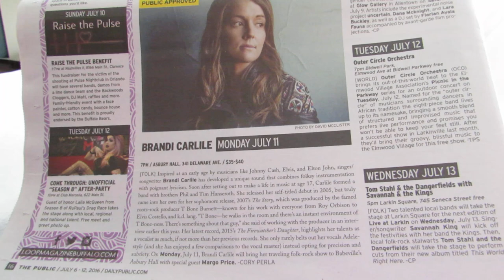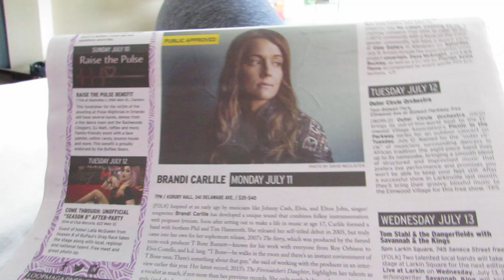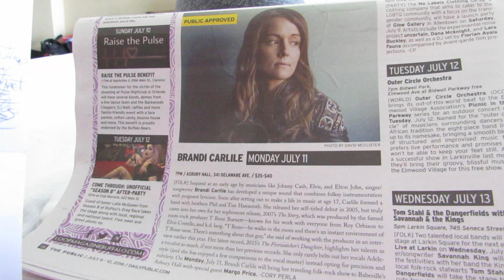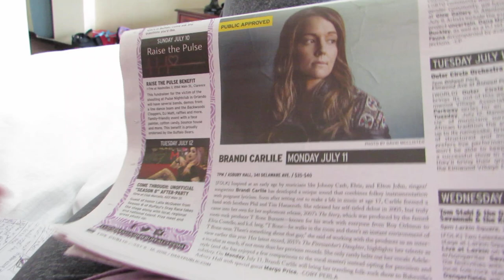Song for songwriter Brandi Carlile If I Ever 11 July 2016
Song for songwriter Brandi Carlile If I Ever 11 July 2016 brandicarlile song prose iie ifiever - Just for the fun of doing it - My first draft - Ma première version d'une chanson pour BRANDI CARLILE song IF I EVER IIE iie slam brandi carlile 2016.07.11

+ Lyrics SONG FOR BRANDI CARLILE If I Ever

+Chorus+
If I Ever meet BRANDI
I would tell her

+Verse-No-1
When I get into town
I would put so loud my CD Radio
That only a tornado
Would be able to shut it down
...Chorus...

+Verse-No-2
If a turtle cross the highway
Quick, I'm in a hurry
I will never forgive you
If I miss my BRANDI show
...Chorus...

+Verse-No-3
If firemen are called on
Canada Day
I would tell them
I can't miss my BRANDI show
Buffalo in two days
I have to cross the USA bridge
Over the One Thousand Islands
...Chorus...

+Verse-No-4
If the phone rings
Please don't answer it
Just in case somebody you know
Just passed away
They're dead and happy
I'm alive and unhappy
in Buffalo in two days
...Chorus...

+Verse-No-5
This is my life because
I'm a fan of BRANDI
It would be your life
If you ever meet BRANDI
...Chorus...

+Verse-No-6
Don't come on my way
The day of a BRANDI show
Don't expect anything from me
On a day of a BRANDI show
I'm available all year round
Except the days of a BRANDI show
...Chorus...

+Verse-No-7
I cross the border
I drive ten hours
I will be there on time
For my BRANDI show
...Chorus...

+Verse-No-8
If a buffalo cross the street
In front of Babeville
Pick up your skates
Go and hide in Asbury Hall

+Chorus-at-last+
When I meet you BRANDI

SONG IIE FROM TWO CANADIAN AND FRENCH GIRLS FANS
Anne HOA - One French Girl Fan from France who can speak well English
Marie GENDRON - One Canadian Girl Fan from Canada Quebec French side who can NOT speak well English !

BRANDI CARLILE show Monday 11 July 2016
Babeville Asbury Hall
341 Delaware Avenue
Buffalo NY New York State